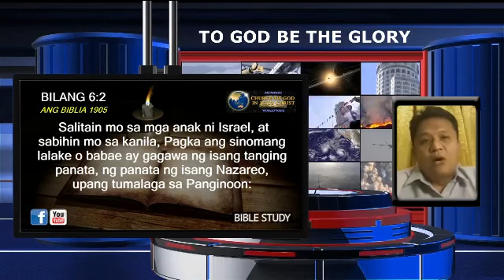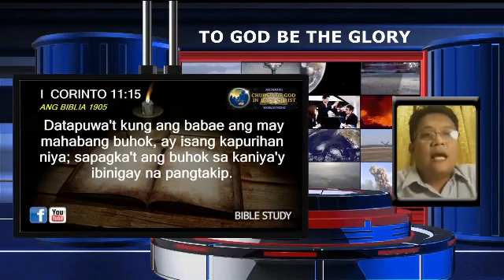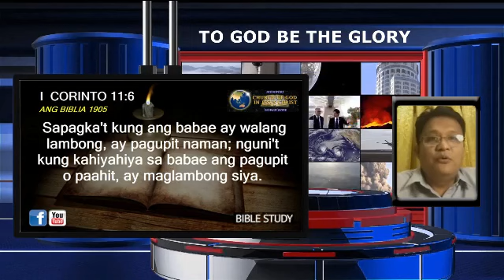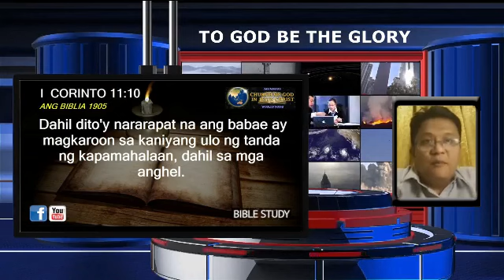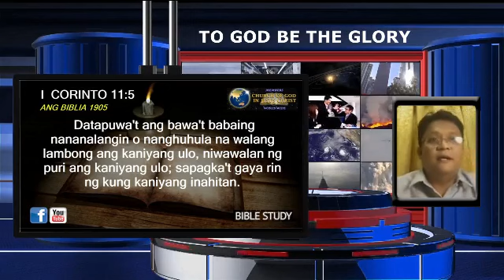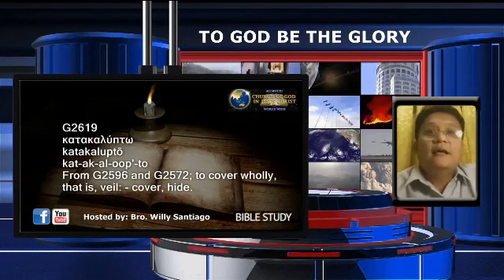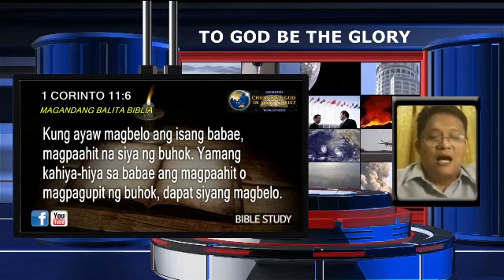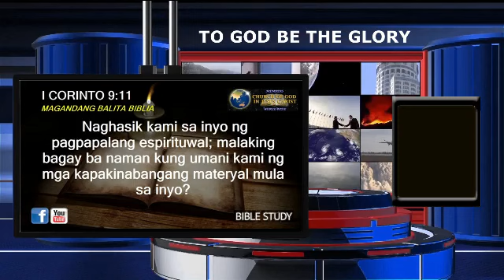Tanong at Sagot Basa : ANONG PANTAKIP ANG TINUTUKOY NI PABLO NA ILALAGAY SA ULO NG BABAE?